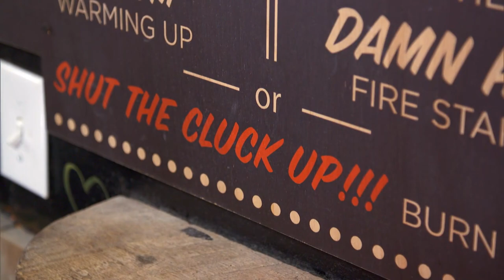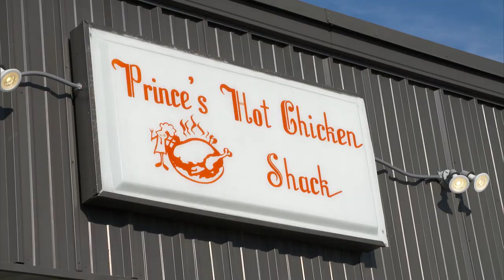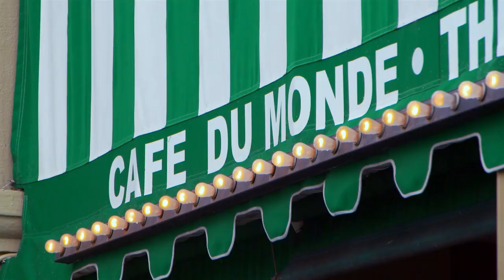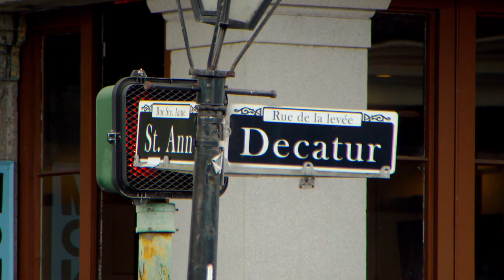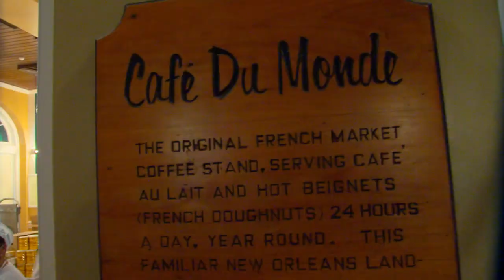Delicious Southern Fare | The Dish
The Dish: From Nashville’s hot chicken to sweet beignets in New Orleans, we bring you the most flavorful southern cuisine.